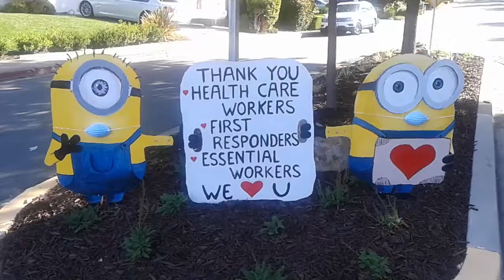Covid-19 Corona Virus Tribute to Healthcare Workers, Essential Workers in San Ramon, California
Covid-19 Corona Virus Tribue. Near Central Park in San Ramon California. Is this the cutest tribute you've ever seen?